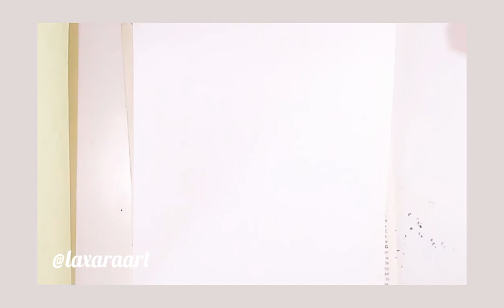Cute anime girl drawing tutorial (step by step) | Easy anime girl drawing | drawing for beginners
in this video I'll be showing step by step easy tutorial on how to draw cute anime girl. it is very easy drawing and great for beginners. I've tried to keep this simple and easy since it is for beginners.